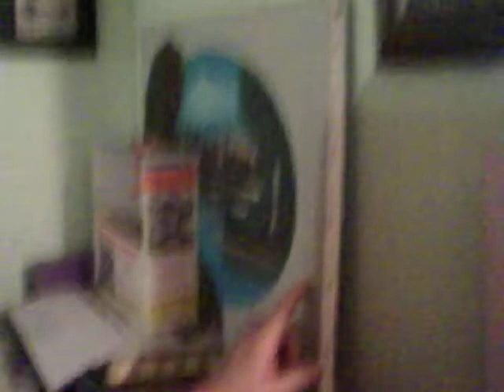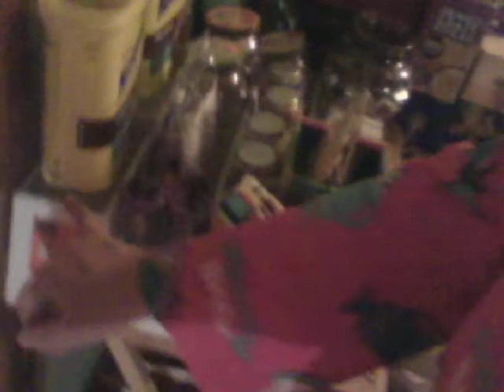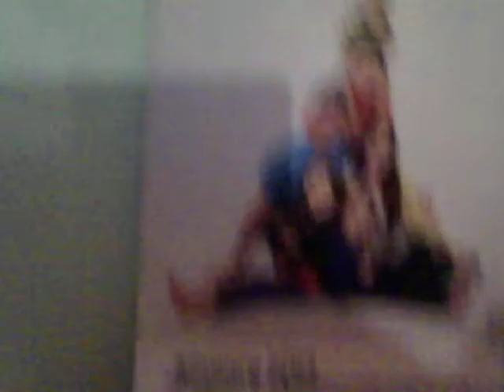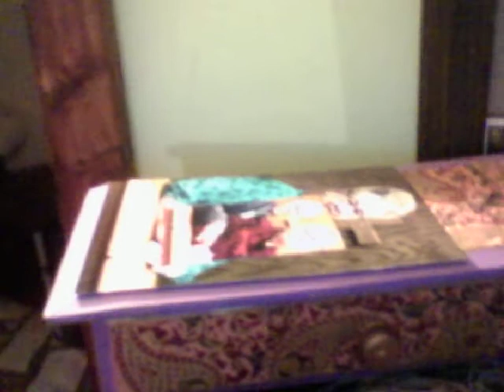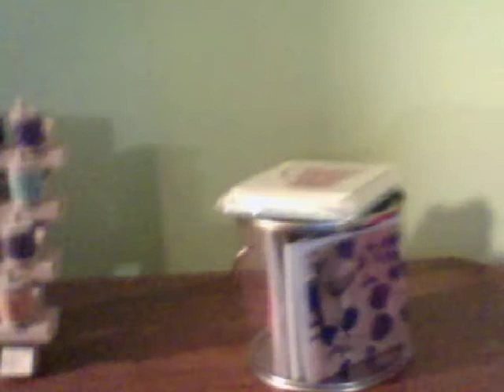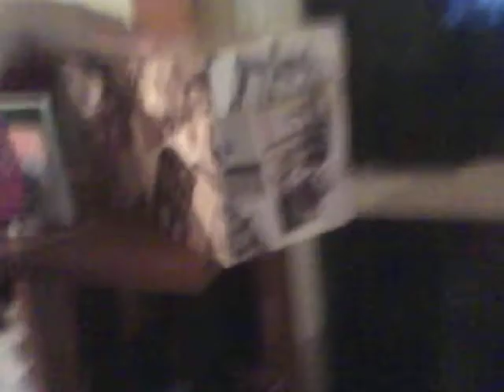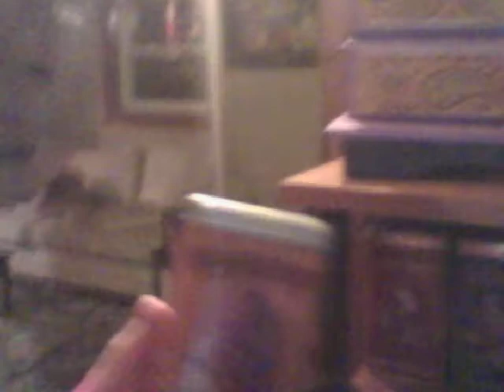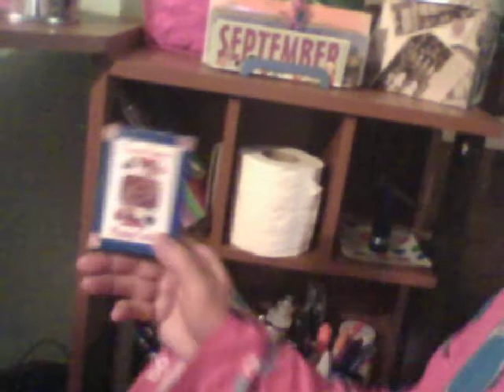shays vlog - my new crafting desk.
this is my new crafting desk and corner.